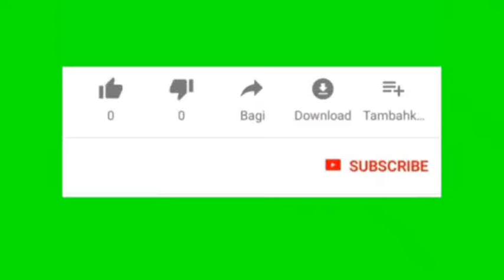Musyawarah Kitab Taqrib (380)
Musyawarah Kitab Taqrib